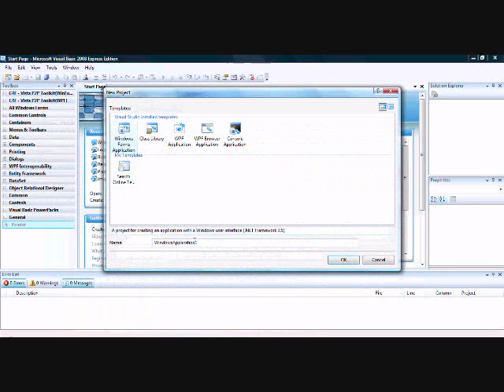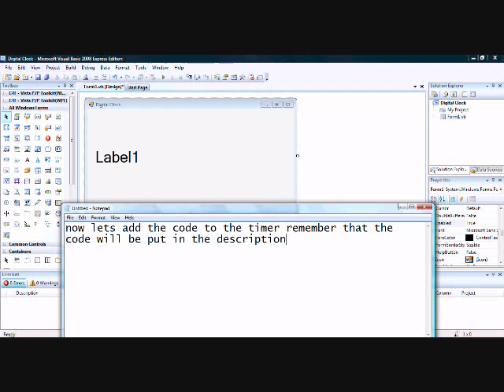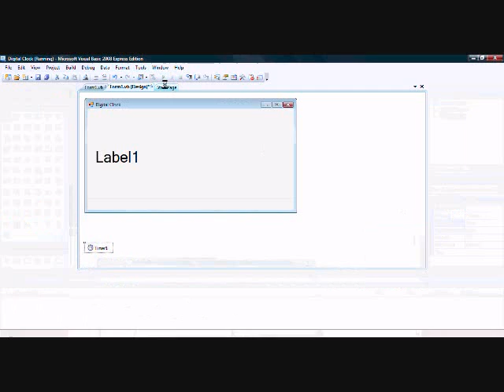Visual Basic 2008 Tutorial: Create A Digital Clock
Timer1:
Label1.Text = Date.Now.ToString()